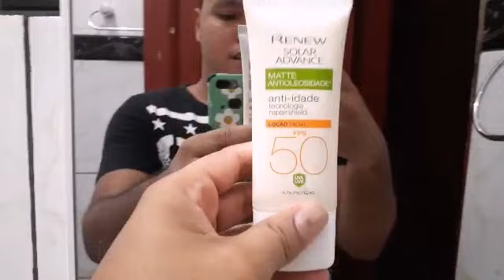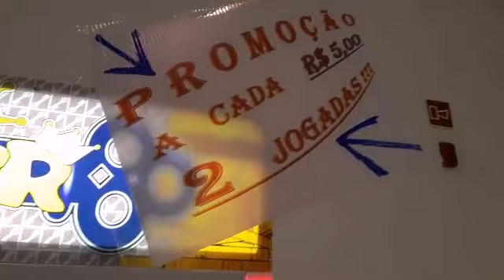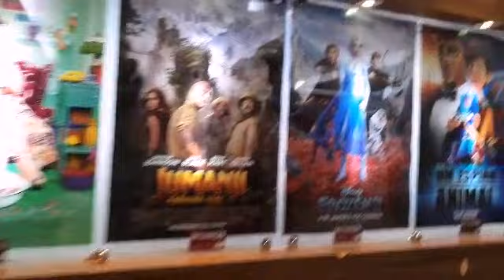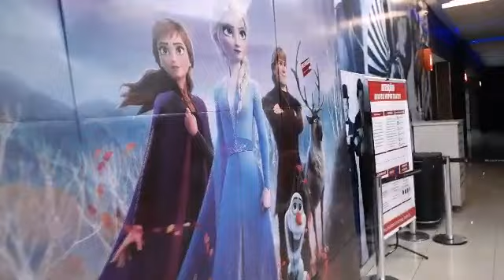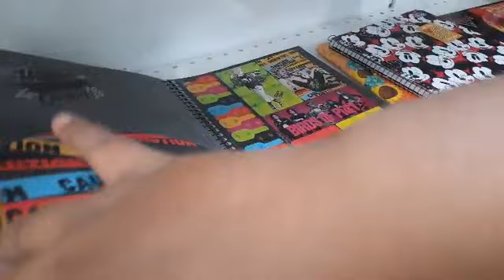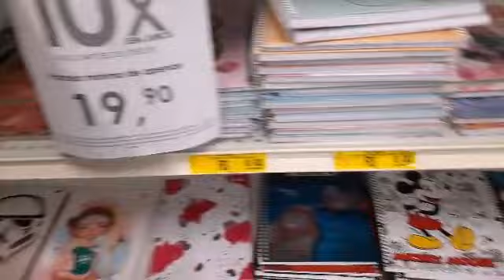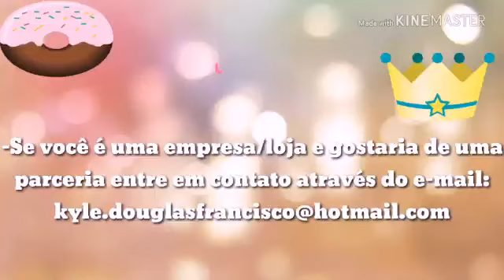Fui no shopping jatahy de novo 🛍🎁🎀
Oi Gente !! Como vocês estão ?

No video de hoje eu levei vocês junto comigo la em jatai no shopping e mostrei algumas coisas legais então se vc quer saber o que rolou nesse video nao perca tempo já se inscreve e deixa o like e comenta aqui o que vocês acharam desse conteúdo.

Facebook : douglas francisco da silva

Fiquem todos com DEUS 🙃 e muito obrigadüü por me assistir. Beijos de luz 💥💥💥